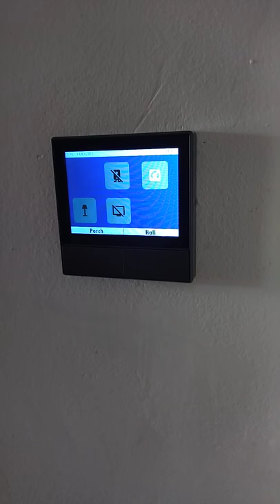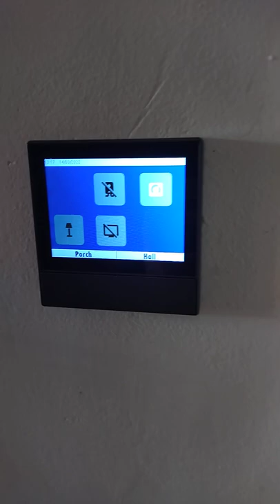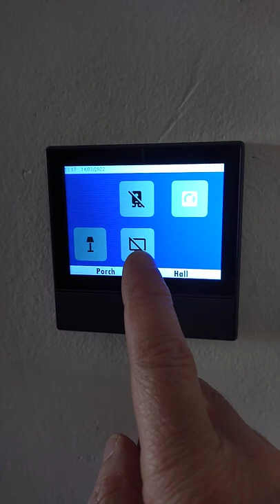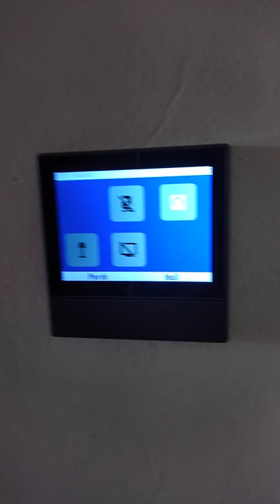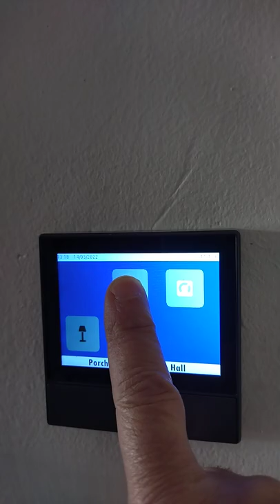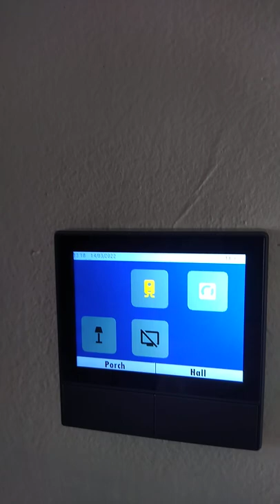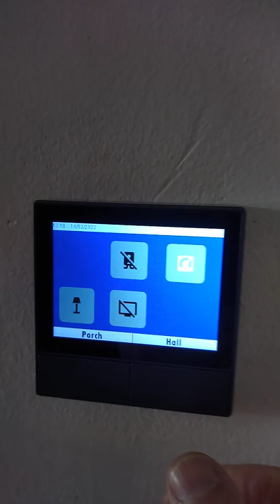My nspanel with home assistant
Shows the key features of how I am using nspanel to control my home assistanet.